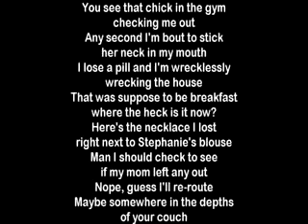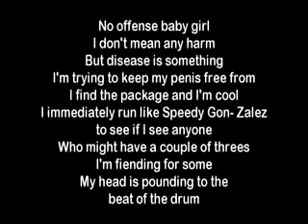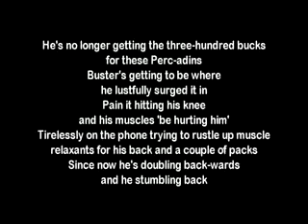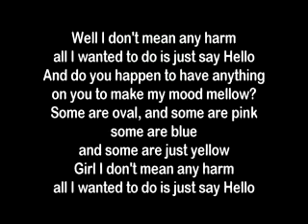Eminem Hello HQ Lyrics + ringtone download